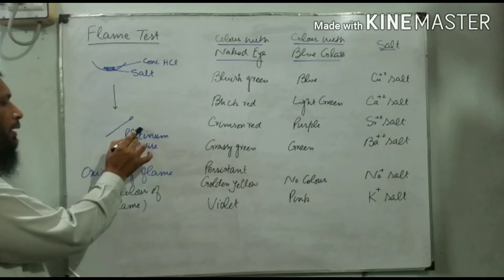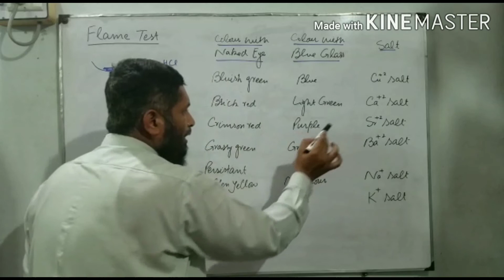Flame Test by Muhammad Amer Zulfiqar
Muhammad Amer Zulfiqar